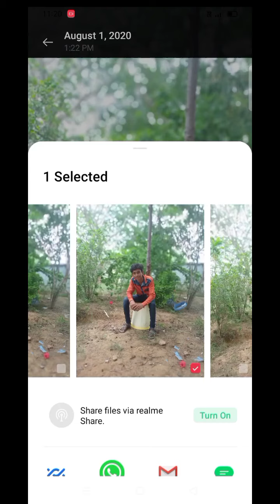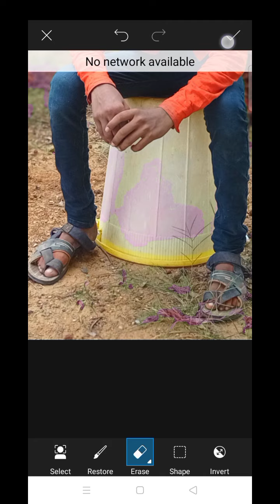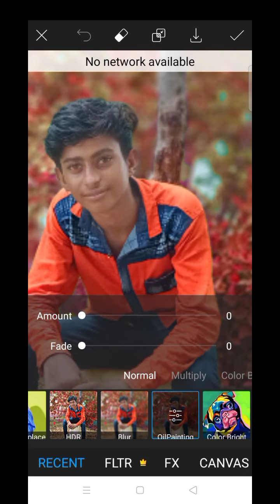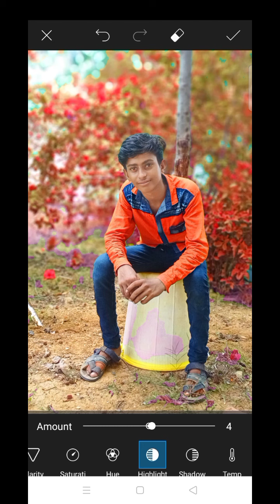फोटो का बेकग्राउड केसे बदले